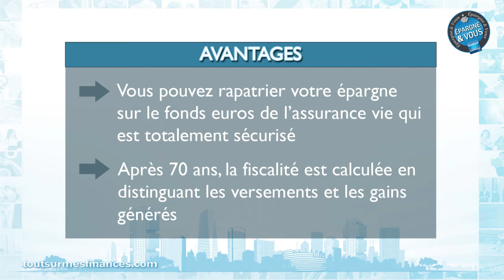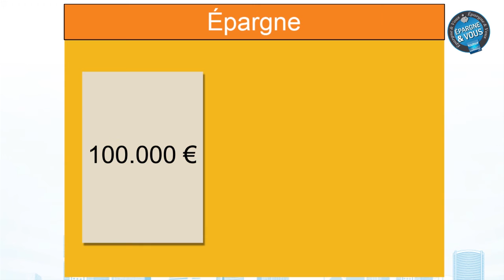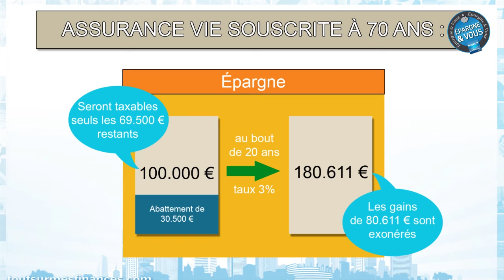Epargne et Vous : faut-il souscrire une assurance vie à 70 ans ?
Parmi les possibilités qu'offre l'assurance vie, en voilà une bien peu connue du grand public : la souscription d'un contrat après 70 ans. Mireille Weinberg a donc choisi de s'intéresser au sujet pour ce nouveau numéro de votre émission Epargne et Vous.